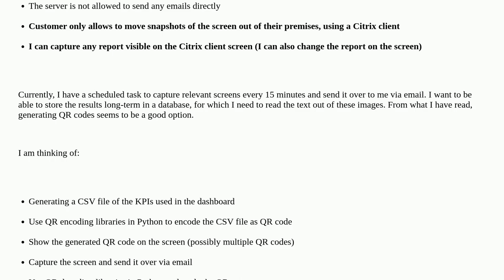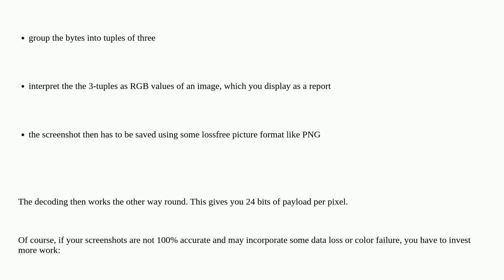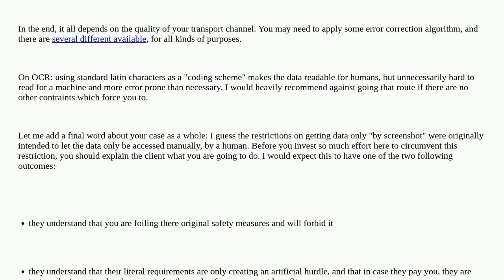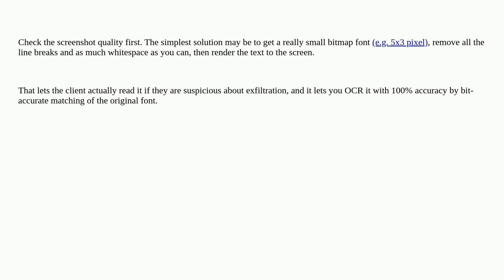Encoding text to image and decoding back to text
A special thanks goes out to the community

  qr-code image-processing visualization export python